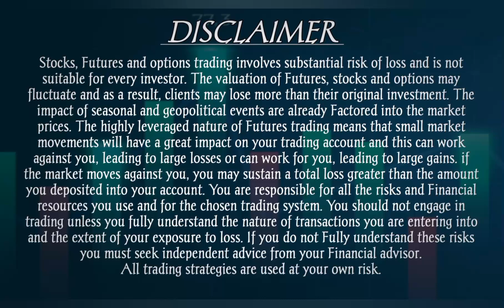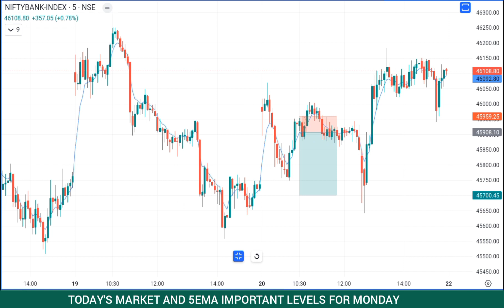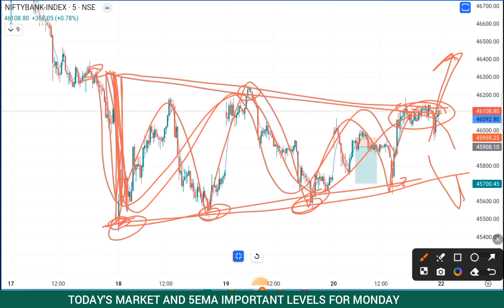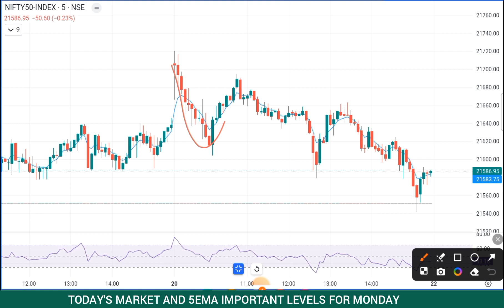One More SL Day in Banknifty live trading By 5EMA Strategy